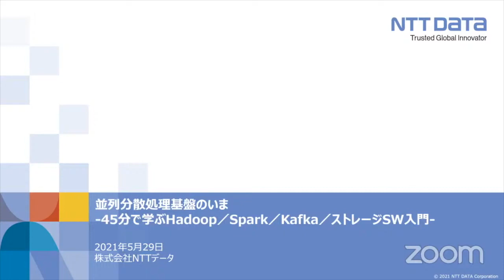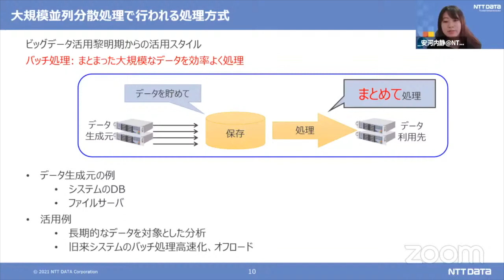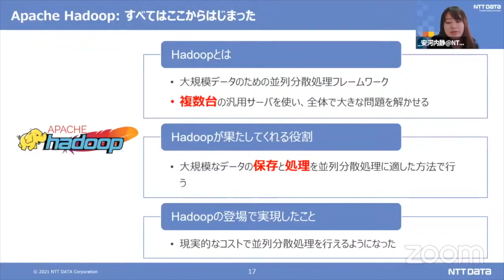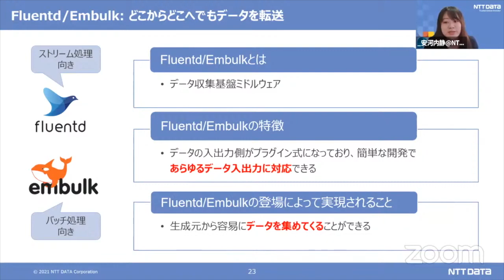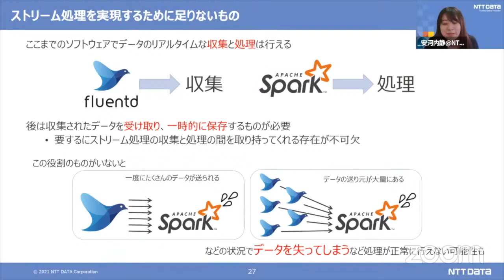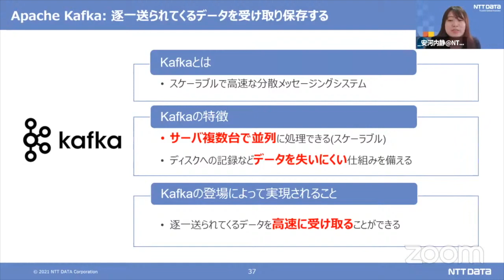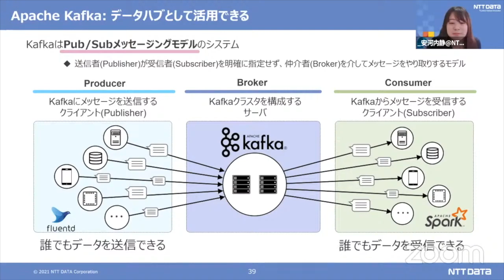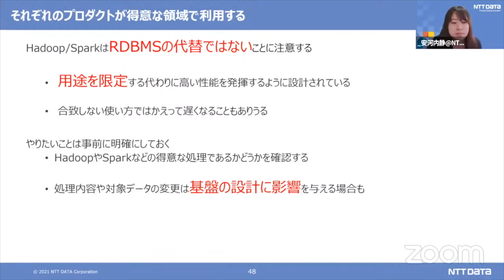並列分散処理基盤のいま〜45分で学ぶHadoop/Spark/Kafka/ストレージSW入門〜 2021-5-29 B-4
このビデオは OSC2021 OnlineNagoya 5-29 B-4
”並列分散処理基盤のいま〜45分で学ぶHadoop/Spark/Kafka/ストレージSW入門〜”
2021年5月29日(土) 13:00 〜 13:45

OSSベースの分散処理基盤としてApache Hadoopが誕生して10余年が経ち、大規模並列分散処理の領域において、これまでに多種多様なソフトウェアが開発されてきました。

本セッションでは、それらのソフトウェアがどのような経緯で誕生し、どのように使われるのかをお話ししつつ、ストレージSWの変遷とそれぞれの特徴についてお伝えします。

講師:安河内 静
担当:株式会社NTTデータ
レベル:入門編
対象者:ビッグデータを活用するための基盤に興味のある方
前提知識:特になし

カテゴリー:ビッグデータ/並列分散処理基盤